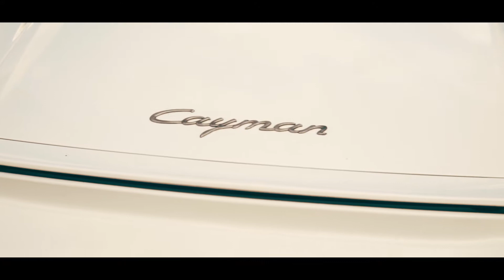The Rellies lil Mama